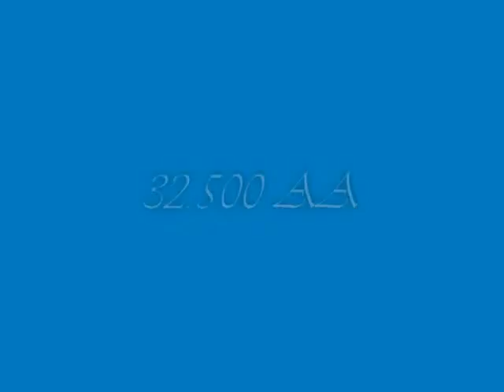Kris' 3rd Level 8 Meet Movie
Kristina's 3rd level 8 meet in Greensboro, NC. Feb 9, 2013

8.05-Vault, 8-Bars, 7.3-Beam, 8.7-Floor. 32.500-AA